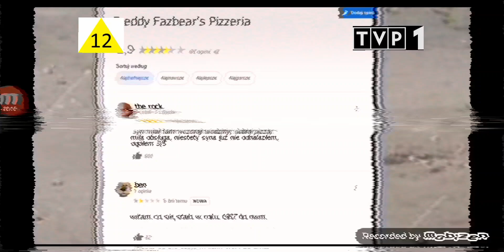Cały Odcinek Pięć Nocy u Fredryka (TVP 1) 2010 Rok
Opis :

To Jest FAKE, Ten Fejk Był Nagrany 24 Maja 2010 roku godz 15:20

UWAGA !!  , NIE HEJTOWAĆ I NIE KOPIOWAĆ TEGO FILMIKU , To Dotyczy Dla Tom TV HD i Yygu 936